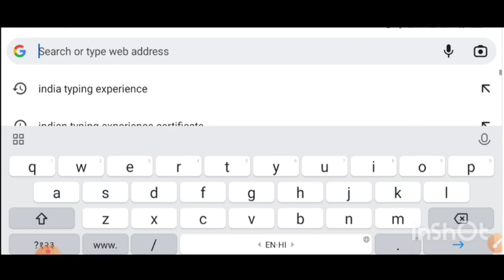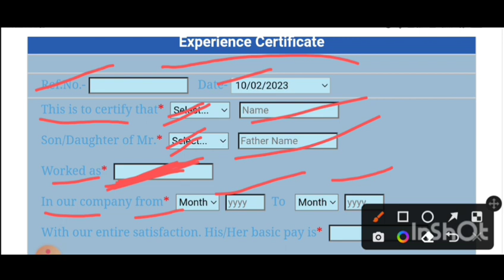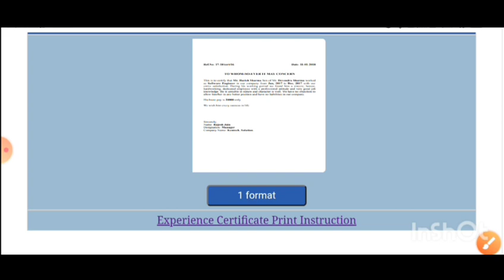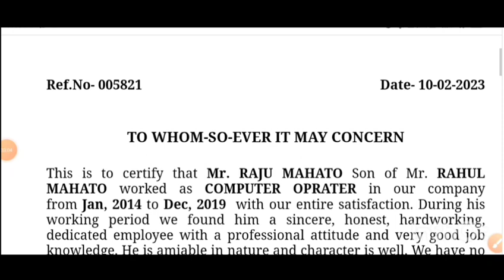Experience Certificate Kaise banaye | Experience Certificate Formate 🔥🔥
updateyashram Is video mein aap logo ko batane ka kosis kiye hai ki experience certificate kaise bana sakte hai online ke madhyam se is video ko dekhne ke bad aap sikh jayenge ki certificate kaise banate hai is video mein dekhne se aapko certificate banane mein asani hogi